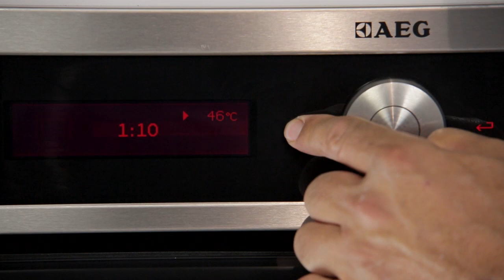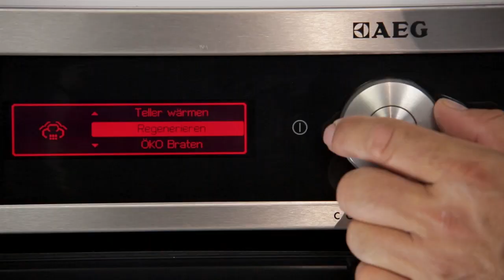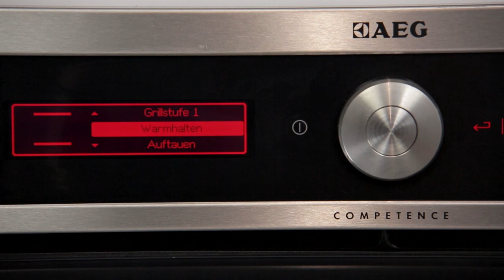AEG Tipps Ofenfunktionen Multidampfgarer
Tipps & Tricks zur Bedienung und den Funktionen von Kombidämpfern bzw Multidampfgarern von AEG - auch Geräte unabhängig. Was nicht gut in der Anleitung steht. Tipps von Franz Stolz.

Pedro Hofmann 2012